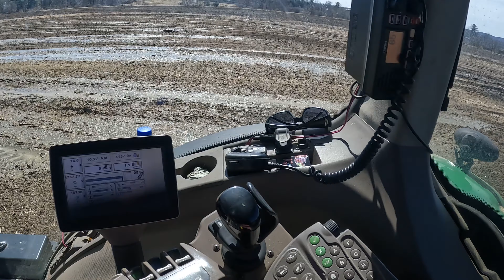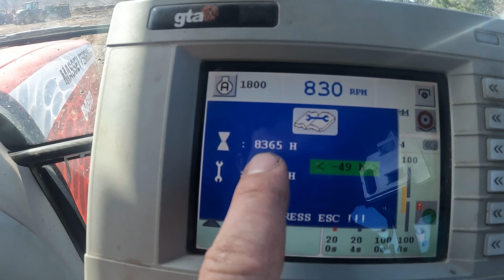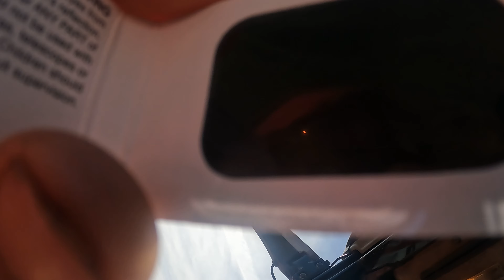Solar Eclipse in Vermont while Spreading manure